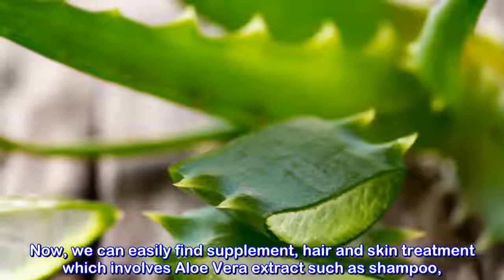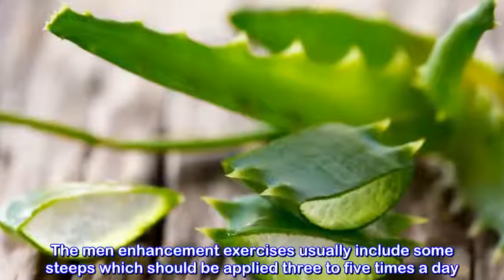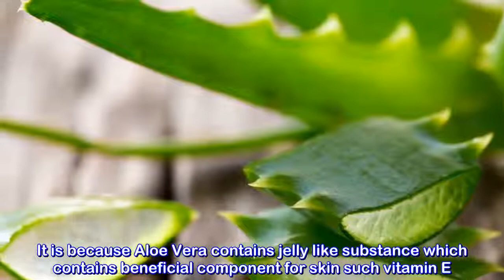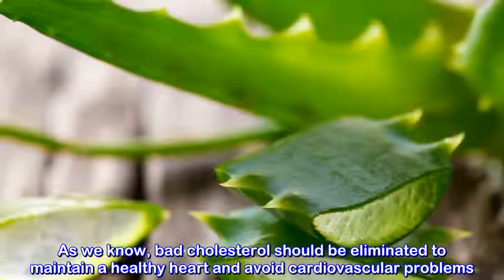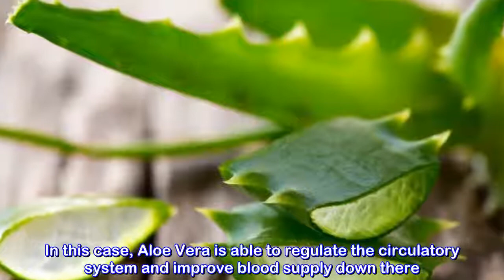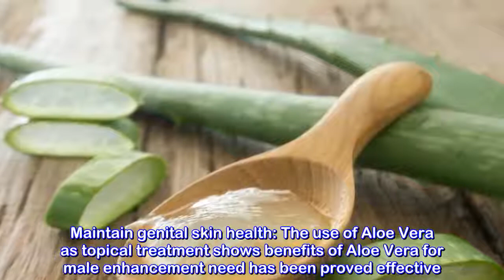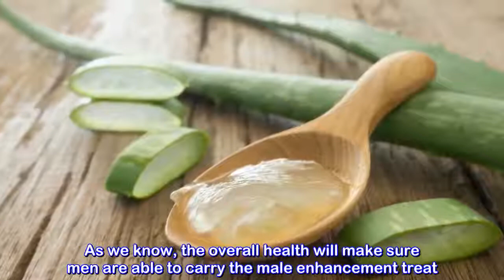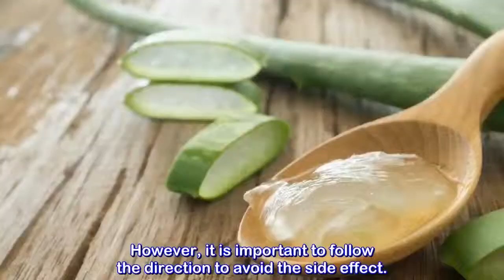7 Powerful Benefits of Aloe Vera for Male Enhancement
7 Powerful Benefits of Aloe Vera for Male Enhancement